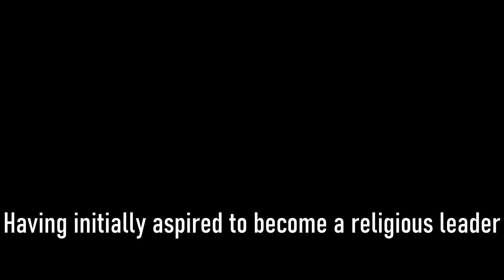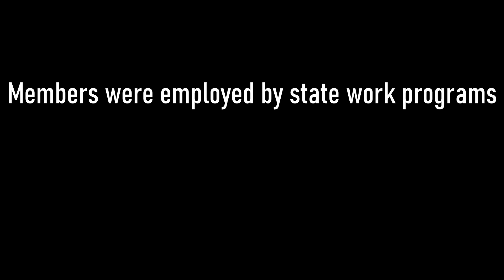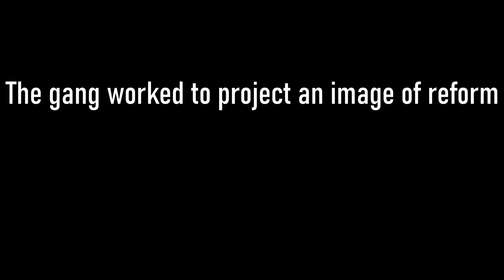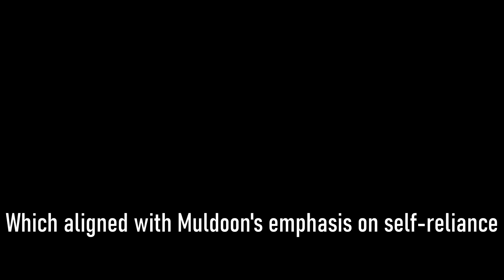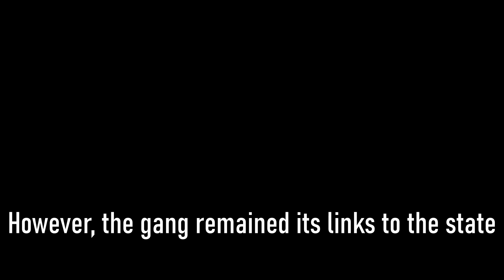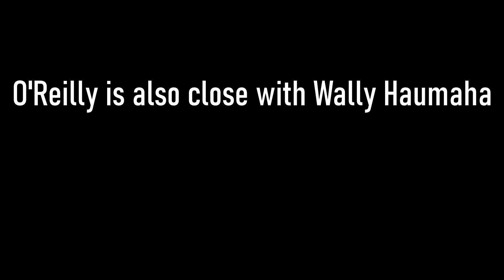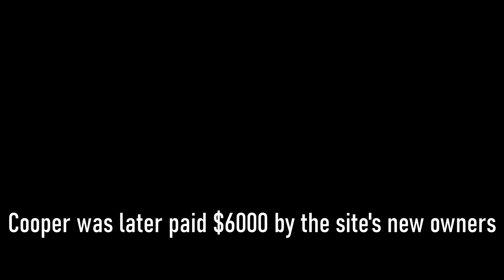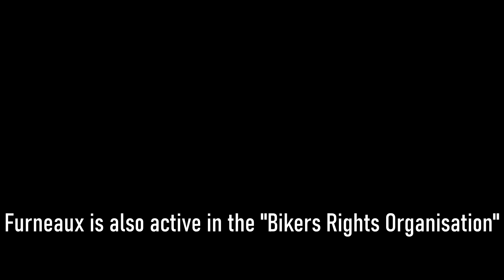Black Power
During the late 1970s, New Zealand Prime Minister Robert Muldoon formed an unlikely alliance with the "Black Power" street gang. This partnership led to the creation of the Piki Mai Trust, which employed members with taxpayer dollars as a reward for the positive changes they claimed to have made. In reality, the gang simply used the money and influence to establish itself as one of the country's largest organised crime groups, while maintaining the brutal practices for which they had become infamous.

Black Power's rise took place with the guidance of two unlikely outsiders. The first was Denis O'Reilly, who had trained for the priesthood before dropping out to join the followers of James K. Baxter. It was through Baxter that O'Reilly met William "Burma Bill" Maung, a veteran of the colonial British army during WWII. Afterwards, Maung had moved to the civil service, managing to keep his job during the initial decolonisation period. By 1967 however, Maung had fled the land of his birth, whose drive to eradicate all vestiges of empire saw it renamed Myanmar.

It could well be that Maung was simply caught up in the fight against colonial influence, that his mixed race heritage made him an obvious target for an authoritarian government keen to forge a new national identity. It could also be that Maung was passing information on to the intelligence services of the British and their American allies. In any case, he did not stick around for the inevitable show trial. Having relocated to New Zealand, Maung served as silent partner to O'Reilly, the public face of Black Power's political operations.

Reflecting Muldoon's own conservatism, the gang developed an ideology of self-reliance. They crafted an image of the necessary evil, that could help Māori pull themselves up by their bootstraps through implementing the kind of values seen as necessary for entry into the middle class. A key part of this, particularly to their public relations efforts, was a supposed ban on rape by gang members.

As a result, Black Power was able to survive the downfall of their patron in 1984. With Muldoon out of office, O'Reilly and Maung would help the gang build on the links they had established during his reign. Along with police officers Jim Furneaux and Wally Haumaha, their contacts included Māori Party co-leader Pita Sharples. Having created the Party in the early 2000s along with MP Tariana Turia, Sharples hired Piki Mai boss and President of the Auckland chapter of Black Power, Martin Cooper, as a senior aide.

As a politician, Sharples hired the boss of the Piki Mai Trust and former President of Auckland's Black Power chapter, Martin Cooper, as a senior aide in his electoral office. Early on, this attracted controversy, with Cooper accused of kidnapping a teenager caught defacing party billboards. Police failed to open an investigation into this blatant act of political intimidation, a lack of concern mirrored by the media. Later, in 2010, with Sharples now a cabinet Minister, he and Cooper interfered in the handling of a property owned by the Trust which had been seized by police. Having been slated for destruction, it was instead on-sold, with the new owner extorted for payment by the gang.

Despite the numerous media appearances and paid speeches that O'Reilly has made, Black Power continues to operate in much the same manner as historic enemy the Mongrel Mob. In at least one case, the gang has rented itself out as muscle to apparently legitimate businesses, who used them to threaten former staff into dropping litigation over wage theft. Although the employers were eventually fined a minor sum, the search for the Black Power member who threatened the life of a witness and their child was dropped for an apparent lack of evidence.

Most cynical however, is the gang's continued practice of rape, given that an apparent embrace of consent was the cornerstone of their claims to be reformed. In recent years, there have  been at least two convictions of senior figures for sex crimes. One of these is Samuel Utaotao, who appeared alongside O'Reilly and Cooper in the 1990 documentary "Black Power: Fast Forward" as an example of how the gang was working to reform its members.